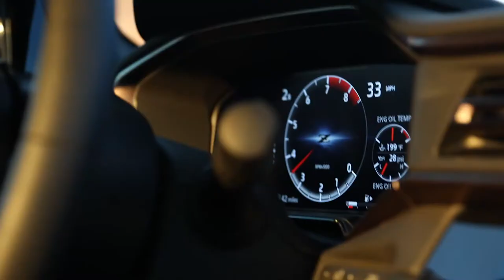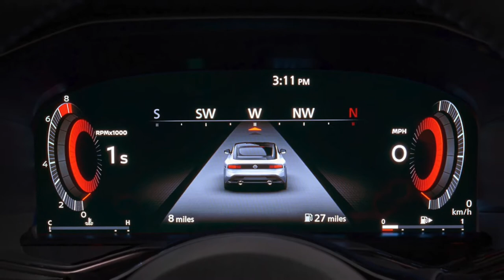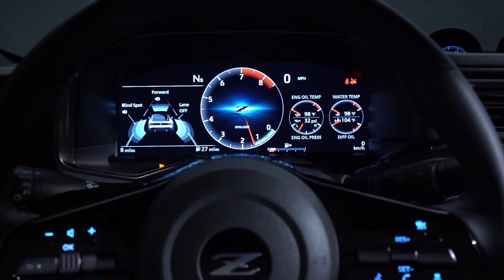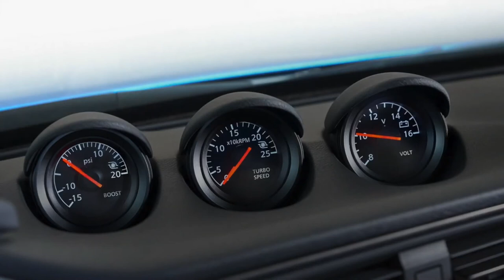NEW 2023 NISSAN Z | INTERIOR FIRST LOOK + DETAILS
DETAILS ABOUT THE CAR:
Designed to fit the driver and passenger like a glove, the cabin seamlessly blends modern technology with vintage Z touches. The center stack takes inspiration from previous generations, with three analog pod gauges on the instrument panel, 8.0-inch touchscreen audio display in the center and climate control switches near the shifter.
The interior design team also sought advice from professional motorsports legends, such as Nissan Super GT500 driver Tsugio Matsuda, to give the Z an ideal sports car cabin for various driving situations. This can be seen in the instrumentation, with all vital information found in the 12.3-inch customizable digital meter display and arranged to help the driver grasp it at a glance, such as the redline shift point at the 12 o’clock position. The 12.3-inch TFT meter display is all-new with three display modes to suit driver preference.
The new Z’s center stack uses a three-zone approach, placing three analog pod gauges on the instrument panel (boost, turbo speed, volt) within the driver’s eyesight. Both the manual and automatic shift levers are new, each of them custom-engineered for optimized grip and comfort.
The new, deep spoke steering wheel offers the driver quick access controls without losing the vintage aesthetic.
The design of the seats utilizes know-how from the GT-R’s development to enhance both hold and fit. The expanded use of suede on the seatback suppresses initial lateral shake on the body, creating more comfortable drives, as well as reducing body movement when the vehicle is aggressively cornering.
Three interior color environments are available – Graphite, Red and Blue. The limited edition Proto Spec features yellow accents throughout the cabin, including stitching on the instrument panel. The seats feature layered seat material to create depth and a gradation effect.